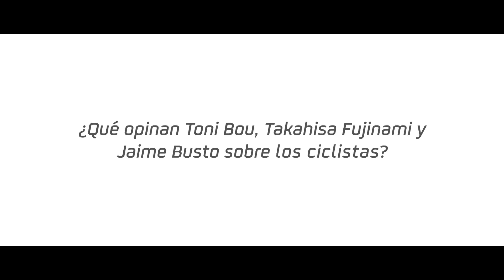Repsol y la DGT por el respeto y la convivencia en la carretera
Hemos preguntado a los pilotos del Equipo Repsol Honda qué piensan de los ciclistas, porque cuando te pones en el lugar del otro, comprendes lo importante que es respetarse.